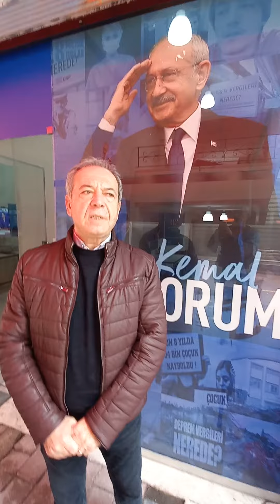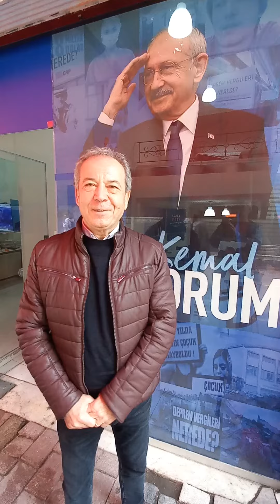CHP Çanakkale 25 dönem milletvekili halen CHP YDK Üyesi Serdar Soydan